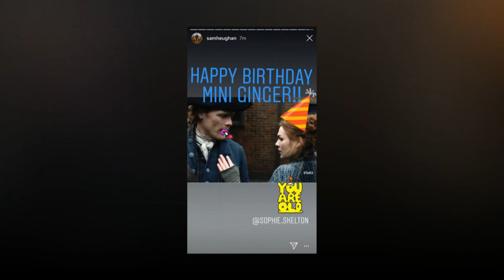Outlander's Sam Heughan Just Posted an Adorable Birthday Message to Sophie Skelton